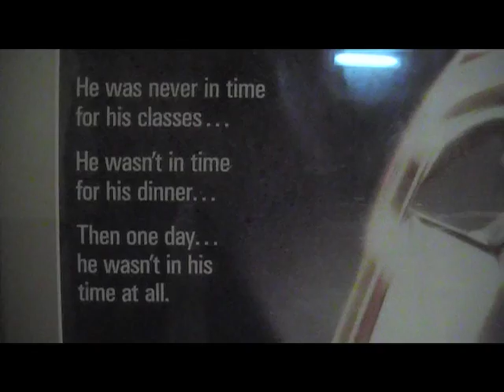Rocketsmiths - The Bones: Episode 4 - Monster Parts 2 & 3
A little more of what we've been up to... Album out August 27th!